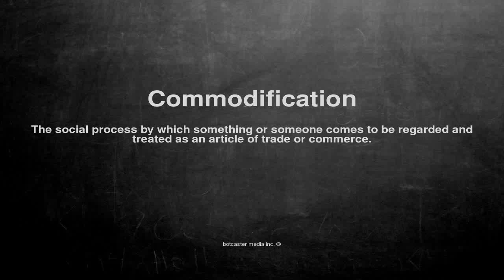Medical vocabulary: What does Commodification mean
What does Commodification mean in English?